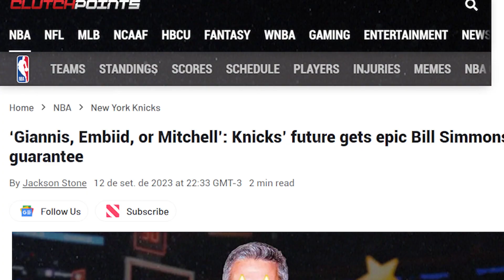Giannis Will 1000% NEVER Leave Milwaukee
Milwaukee Bucks forward Giannis Antetokounmpo has had second thoughts about his future in Milwaukee after losing to the Miami Heat in the first round of the 2023 playoffs, but after landing Damian Lillard, it puts pressure on the Miami Heat and Philadelphia 76ers to second think their plans for the future.